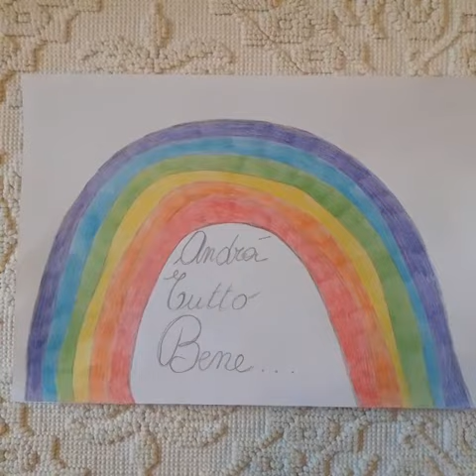Pop mangia tutti i colori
"Pop mangia tutti i colori" di Alex Sanders e Pierrick Bisinski è la storia di Pop, un cucciolo di dinosauro tutto bianco che beve solo latte. Un giorno Pop scopre con gioia di colorarsi man mano che assaggia la frutta. Quando vede un arcobaleno vorrebbe diventare come lui, e allora come fare?
Scopriamo insieme, bambini guardando le immagini riprese da questo tenero libro.